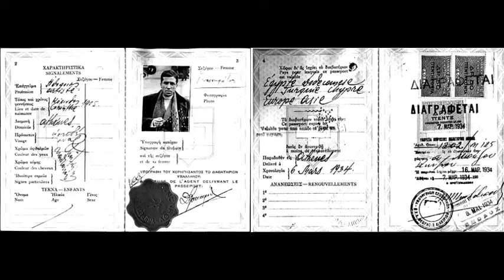Ήσουνα ξυπόλητη - Κώστας Μπέζος 1930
Ήσουνα ξυπόλητη - Κώστας Μπέζος
Δίσκος: Victor 58061
Κώστας Μπέζος/Α.Κωστής όπως εμφανίζεται στον δίσκο
Tedis: Τέτος Δημητριάδης
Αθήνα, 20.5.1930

ένα από τα 12 τραγούδια που ηχογράφησε ο Κώστας Μπέζος ( με το ψευδώνυμο «Α. Κωστής» -δύο, μάλιστα, με το ψευδώνυμο «Κ. Κωστής»-) μεταξύ 1930 και 1931 στην Αθήνα ,μαζί με τον Τέτο Δημητριάδη για την δισκογραφική Victor και Orthophonic, Aμερικής

Ήσουνα ξυπόλυτη και γύριζες στους δρόμους
τώρα που σε πήρα εγώ γυρεύεις ιπποκόμους

Ήσουνα ξυπόλυτη και μάζευες κοσάρια
τώρα που σε πήρα εγώ γυρεύεις κατοστάρια

Ήσουνα αδέκαρη και μάζευες ραδίκια
τώρα που σε πήρα εγώ γυρεύεις σκουλαρίκια

Χίλια χρόνια φυλακή τιμώρησα το χάρο
να ‘σαι πάντα ελεύθερη μαζί σου να γουστάρω

Ήσουνα ξυπόλητη και τάιζες κοκόρους
τώρα που σε πήρα εγώ ζητάς αεροπόρους

-Ωχ!

Τα ζάρια μου τα κούνησα κι ήρθαν έξη πέντε
πάν’ δυο μπάτσους στη γωνιά τους πάει πέντε πέντε

Πρόκειται για ''περιφερόμενο'' τραγούδι της περιόδου
της ανώνυμης δημιουργίας το οποίο κυκλοφορούσε
με διάφορους στίχους ως το 1930, οπότε ηχογραφήθηκε
από τον Κώστα Μπέζο στην εκδοχή που γνωρίζουμε με τον δίσκο αυτόν.
Στην ετικέτα αναγράφεται το όνομα Tedis,
ψευδώνυμο του Τέτου Δημητριάδη, ο οποίος είναι ο εκδότης.

Isouna ksypoliti - Kwstas Mpezos
πρώτη εκτέλεση
sekarius87